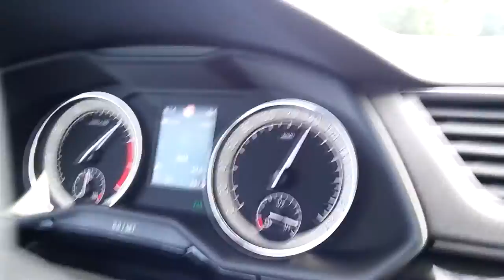Automobilka Škoda vyvezla české novináře do Německa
Automobilka Škoda Auto vyvezla 70 novinářů z celé České republiky do Německa, kde probíhalo testování nového vozu Škoda Superb combi.